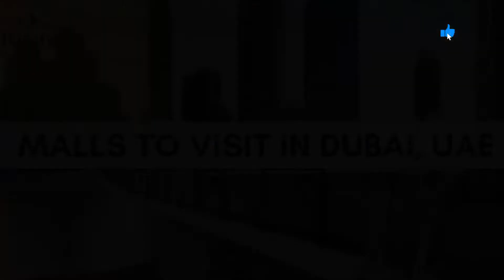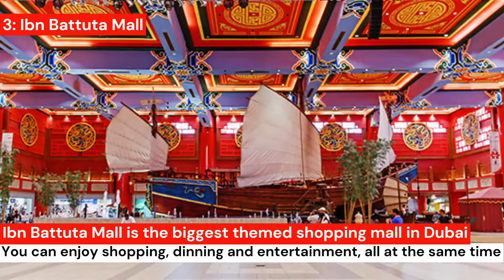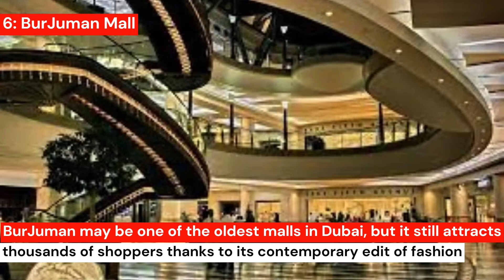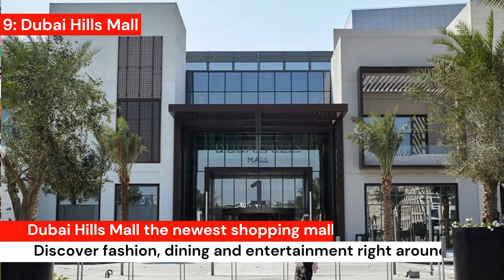Explore Dubai's Malls - Dubai, United Arab Emirates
The shopping malls in Dubai are famous for its extravagant interiors and all the luxury brands that it provides. In this video, there is a list of 10 Best Malls in Dubai!